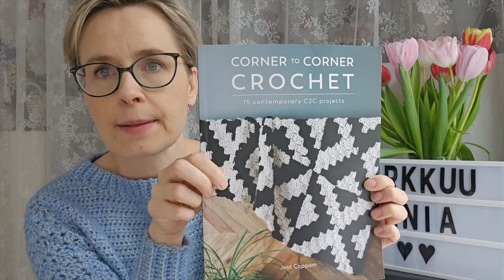Virkkuumania - jakso 101 / valmistunut paita ja kaksi wipiä!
Hei, ihanaa kun olet siellä! Tässä jaksossa on valmiina ihana paita ja uusi paitakin on jo aloitettu sekä asiaa peittoprojektista. Toivottavasti viihdyt seurassani!

00:23 tervetuloa
04:34 helmikuun tilastot
06:54 FO / Bubbles pussukka
08:58 FO / virkattu paita (Fidenza)
24:35 wip / uusi Helmi-paita
35:20 wip / c2c peitto
44:03 englanninkielinen YouTube kanava
50:48 loppuhöpinät

Crochet With Heidi - englanninkielinen YouTube kanava

Paita virkatuilla pitsihihoilla, Fidenza
Ohje: Kotiliesi Käsityö -lehti, nro 02/2023
Lanka: Katia Concept Cotton Merino, 50g/105 m (70% puuvilla, 30% villa)
Malli  lankafirman sivuilla, ruotsiksi

Kolmas Helmi-paita
“Ohje” oma.
Lankana West Yorkshire Spinner, The Croft , Shetland Tweed, DK (100% villa) 100g / 225 m
Koukku 3,5 mm

c2c peitto tyttärelle
Jess Coppomin kirjasta Corner to Corner Crochet
Langat Viking Garn, Alpaca Strom (40 % alpakka,40 % merino, 20 % nylon) 50 g / 133 m